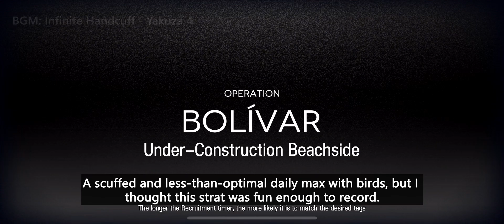The Least Expensive Bird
CC#12 Day 7 Max Risk: Bird Operators only (9 ops)
I didn't really like CC11's map much as a main map, though as a daily it's a much more digestible challenge. It's more fun to spam crowd control and what-not when you're not constantly a 1 second mistiming away from leaking an ergate and ruining the entire run or something. Triple cost sniper/caster/supporter is very funny, and borrowing P6 Gnosis and using my own P6 Passenger are what make deploying them even reasonable.

This run isn't too optimized op count wise since I wanted to have fun and click Irene button, but battlehacker's 6 op clear of this daily is in the comments below.